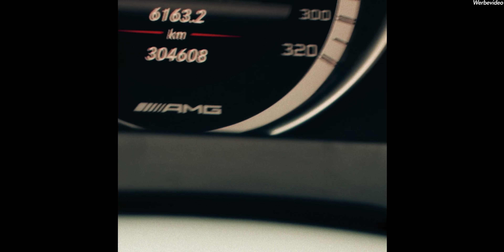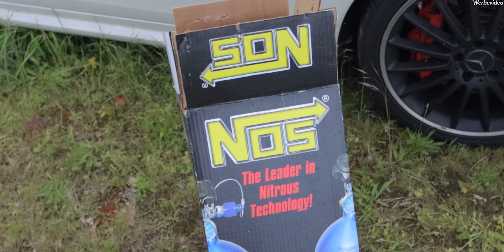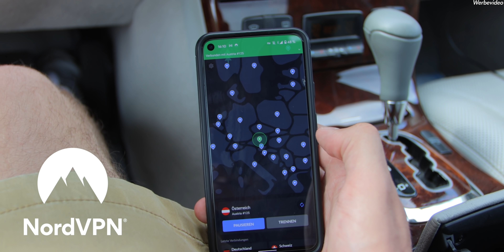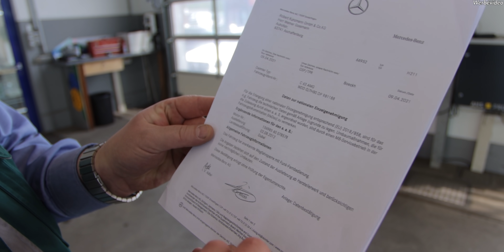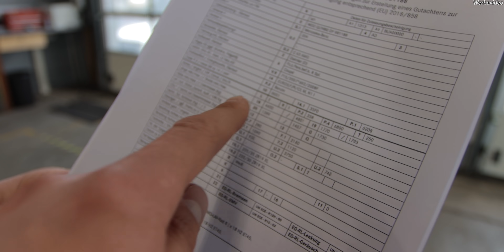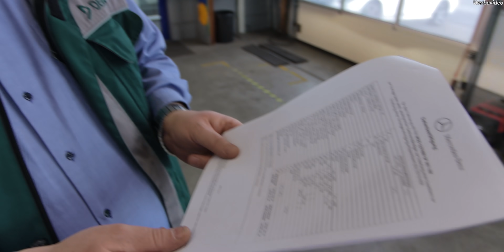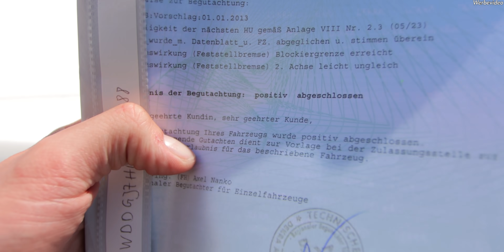Wer gewinnt? Der deutsche TÜV oder mein C63 AMG Dubai-Import mit 300.000km?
oder nutze den Code MARIUSRBE um 70% auf ein 2 Jahres Abo und einen extra Monat gratis dazu zu bekommen, nur 2,85€ pro Monat!

Auch bei der TÜV-Vollabnahme meines C63 AMG Dubai-Imports mit 300.000km läuft mal wieder nicht alles nach Plan...

🎥Unser Filmequipment:

*2. Kamera

RBEngineering leasing turbo tuning boost leistung kompressor v8 mercedes benz huracan v10 diesel c215 cl 500